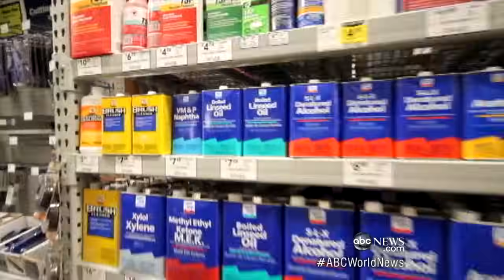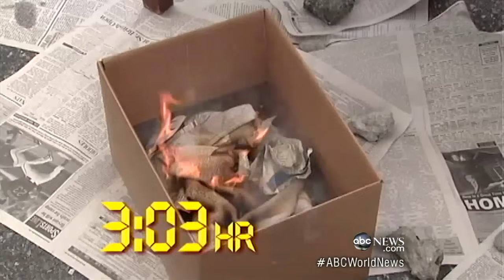Linseed Oil and Spontaneous Combustion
Common product used to preserve wood in homes and restaurants poses fire hazard.